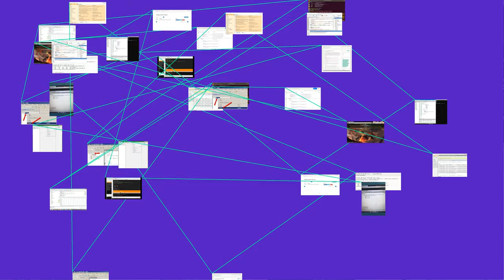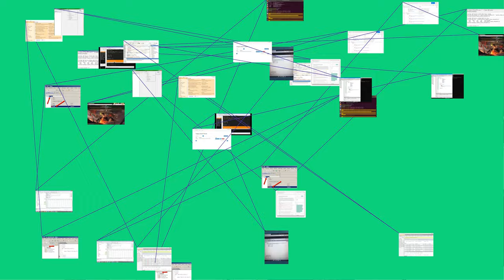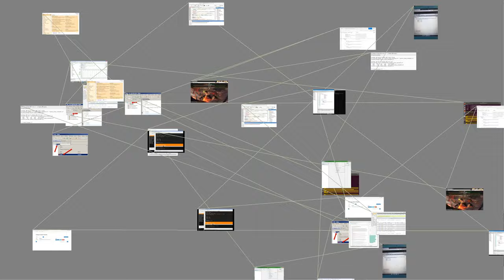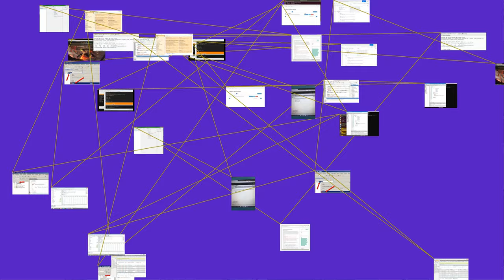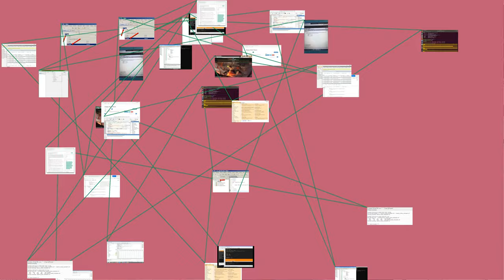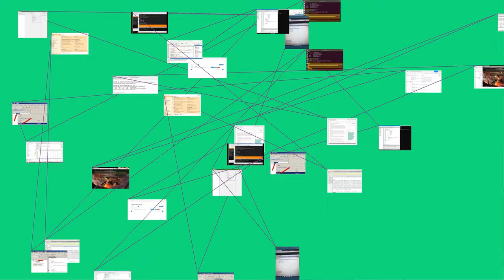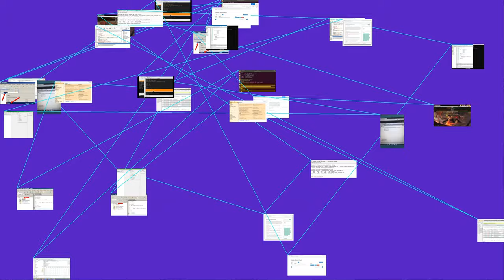MUST WATCH: H (named aitch)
The original Semitic letter Heth most likely represented the voiceless pharyngeal fricative (h). The form of the letter probably stood for a fence or posts.
The Greek eta '?' in Archaic Greek alphabets still represented /h/ (later on it came to represent a long vowel, /??/). In this context, the letter eta is also known as heta to underline this fact. Thus, in the Old Italic alphabets, the letter heta of the Euboean alphabet was adopted with its original sound value /h/.
While Etruscan and Latin had /h/ as a phoneme, almost all Romance languages lost the sound— Romanian later re-borrowed the /h/ phoneme from its neighbouring Slavic languages, and Spanish developed a secondary /h/ from /f/, before losing it again; various Spanish dialects have developed as an allophone of /s/ or /x/ in most Spanish-speaking countries, and various dialects of Portuguese use it as an allophone of /?/. 'H' is also used in many spelling systems in digraphs and trigraphs, such as 'ch', which represents /t?/ in Spanish, Galician, Old Portuguese and English, /?/ in French and modern Portuguese, /k/ in Italian, French and English, /x/ in German, Czech, Polish, Slovak, one native word of English and a few loanwords into English, and /c/ in German.